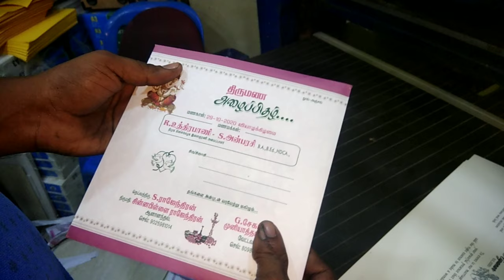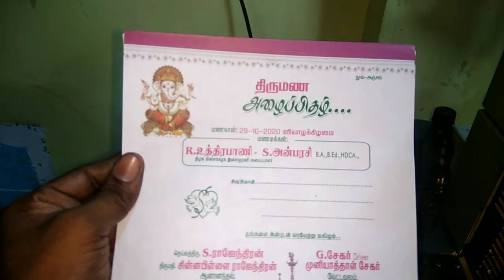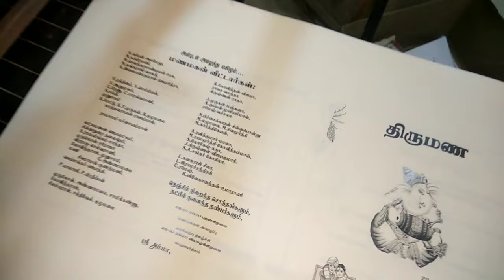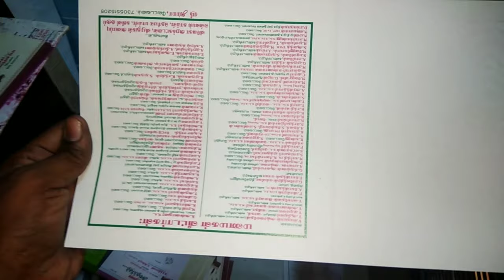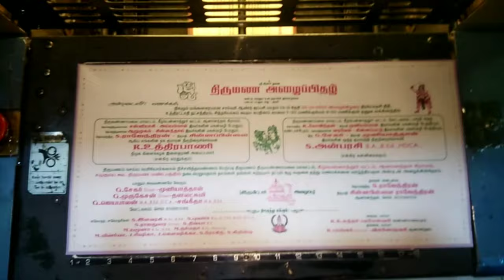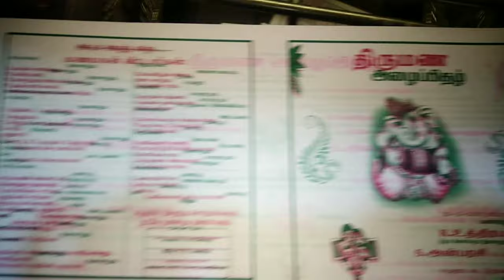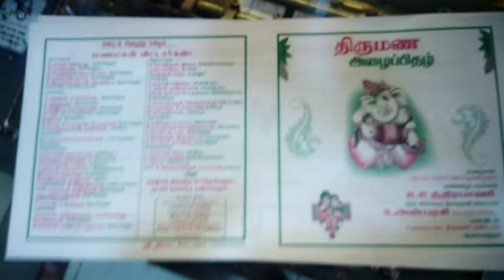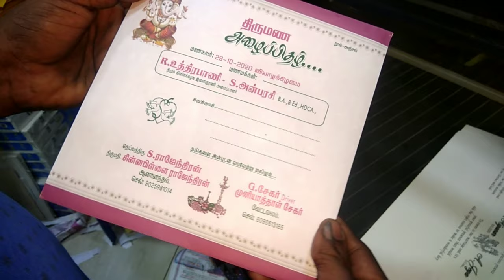Ryobi 3302 M || daubul colar printing || wedding invitation printing tamil | both saide daubul colar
புதுசாக பிரிண்டிங் மெஷின் வாங்க வேண்டுமா எங்களை காண்டாக்ட் பண்ணுங்க
நாங்கள் நல்ல தரத்துடன் புதிய மெஷின் வாங்கி தரப்படும் உங்களுடைய எல்லா வகையான பிரிண்டிங் மெஷின் வாங்க வேண்டுமா எங்களை தொடர்பு கொள்ளுங்கள்